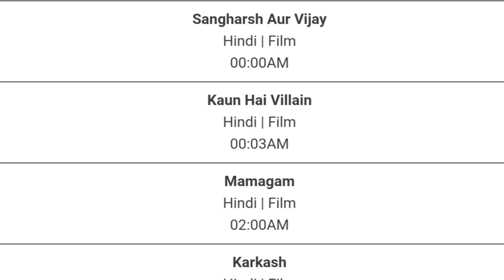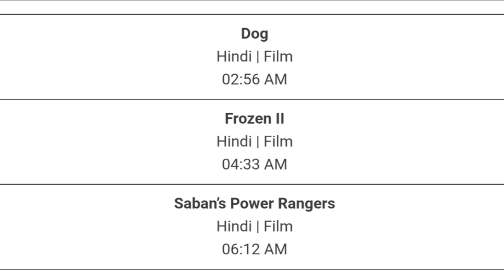DD Free Dish Hindi Movie Schedul 29 November 2023 || DD Free Dish New Update 29 November 2023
Cover Topics :-
1. dd free dish new update today
2. dd free dish breaking news today
3. dd free dish new channel 2023 today
4. dd free dish hindi movie schedule today
5. dd free dish news today
6 star utsav movies movie list today
7 colors cineplex Bollywood movie list today
8 dhinchaak 2 movie list today
9 Dhamaka Movies movie list today
10 sony wah movie list today
11 dhinchaak channel movie list today
12 zee anmol cinema movie list today
13 rishtey cineplex